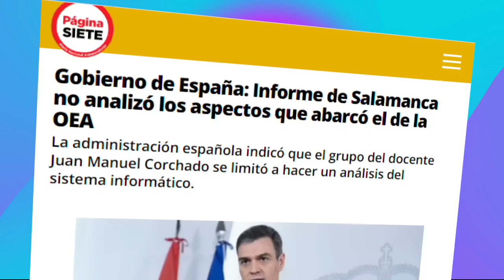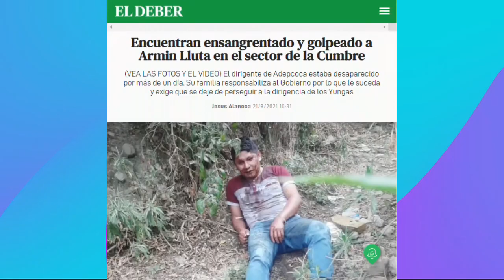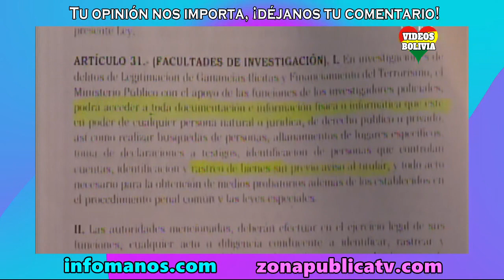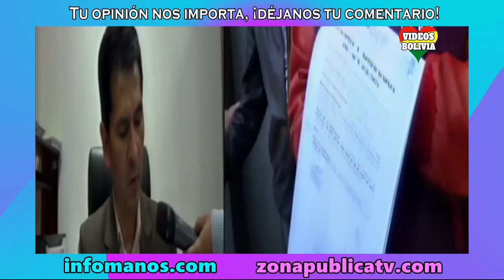NOTICIAS de BOLIVIA de HOY 21 de septiembre, Noticias cortas | Videos Bolivia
Noticias de Bolivia 21 de septiembre 2021

PRINCIPALES NOTICIAS
1.- Informe de Salamanca no analizó los aspectos que abarcó el de la OEA
2.- Encuentran ensangrentado y golpeado a Armin Lluta en el sector de La Cumbre